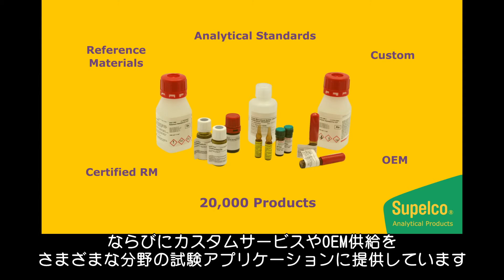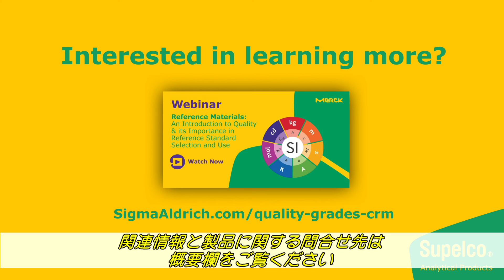あなたのニーズに合った標準物質の品質グレードを選ぶには？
分析用標準物質の種類と、アプリケーションに最も適した標準物質を選択するために考慮すべきこととは何か？
メルクのスペシャリストから標準物質の選択について学べます。

▼メルク/シグマアルドリッチの標準物質はこちら

◆メルクライフサイエンス公式チャンネル◆